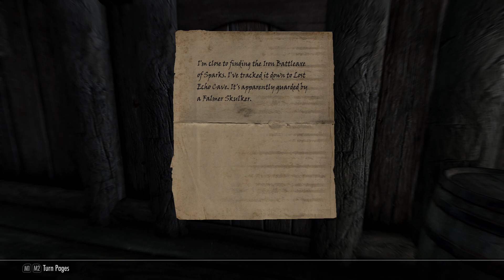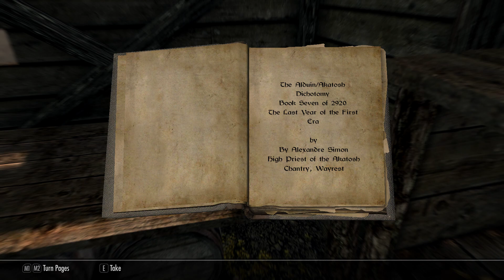The Mediocre Mage - Episode 26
A Mage Let's Play of Elder Scrolls V Skyrim Special Edition.
Mods being used are Hearthfire multiple adoption,  Book covers Skyrim, A quality world map, Lampposts of Skyrim and Monolith.